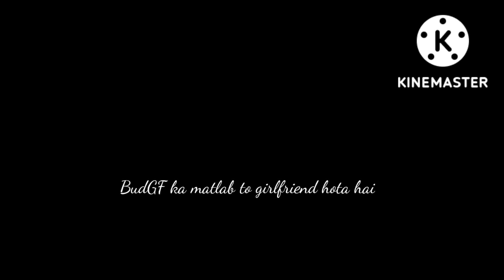jab main Chhota tha dadu ne bataya GF ka matlab to grandfather hota hai#fun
attitude boys status 💯 single boy attitude status viral video